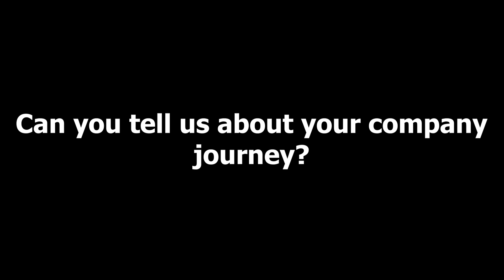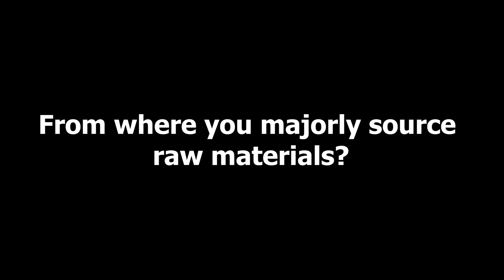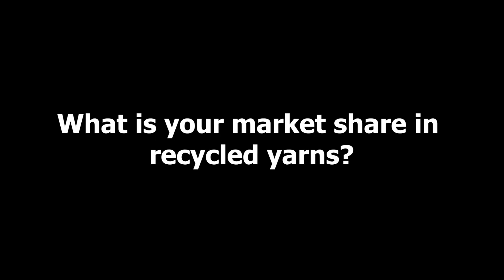TVC Talks with Mr. Vijay Choudhary, GM - Marketing Domestic, Shobikaa Impex at Fibres and Yarns 2023